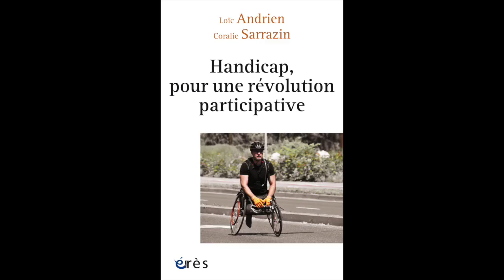Loïc ANDRIEN, Coralie SARRAZIN - Handicap, pour une révolution participative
La nécessaire transformation du secteur médico-social
Préface de Patrick FOUGEROLLAS

Les organisations qui accompagnent les personnes en situation de handicap doivent aujourd’hui faire face au risque de laisser les personnes décider de leur vie. Entre risque et protection, comment l’institution peut-elle se reconfigurer pour soutenir et surtout laisser se construire l’expérience citoyenne ?

Si l’on parle d’autodétermination des personnes en situation de handicap, c’est avant tout parce que domine largement dans les collectifs la présomption d’incompétence. Selon cette croyance, ces personnes devraient être protégées, ce qui induit aussi parfois des logiques incapacitantes. Pour que les personnes en situation de handicap puissent réellement décider de leur vie, pour qu’adviennent leurs choix, l’accompagnement doit être construit autour de la notion de dignité du risque. Penser le risque pour penser les potentialités de chacun. Parce que l’autodétermination n’est pas une question uniquement individuelle, les auteurs défendent la nécessité de construire des environnements favorables au sein desquels de réelles alternatives peuvent être proposées aux personnes concernées.